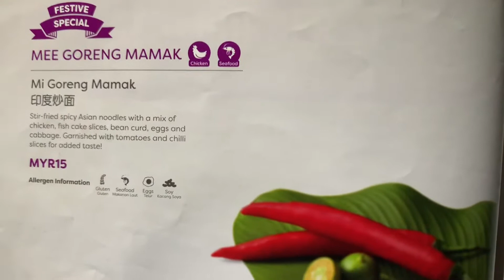Malaysia Tour -1